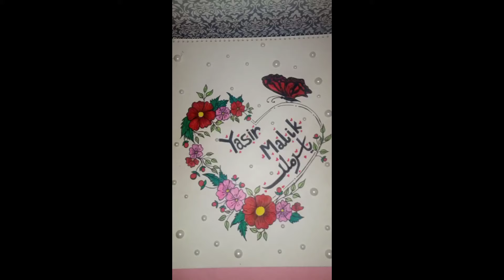Name Calligraphy||Name writing "Yasir Malik"||Floral Frame drawing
hi friends today another name art on request of Yasir Malik
I made heart shape floral frame in easy way by using pen and markers

Anna.khan234